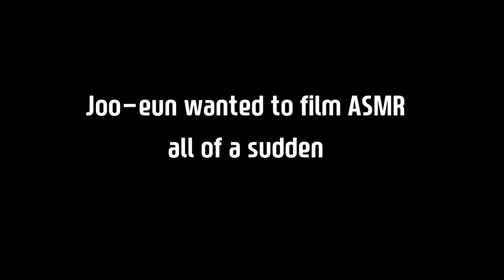Korean React to SB19 Justin TikTok | He's Definitely Idol! 😍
Korean watch Filipino Idol SB19 Justin for the first time!